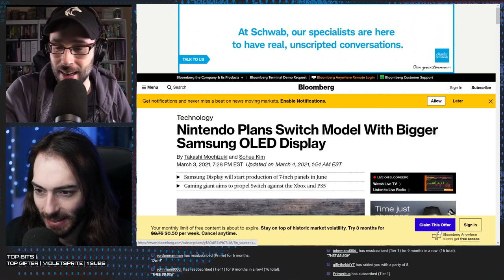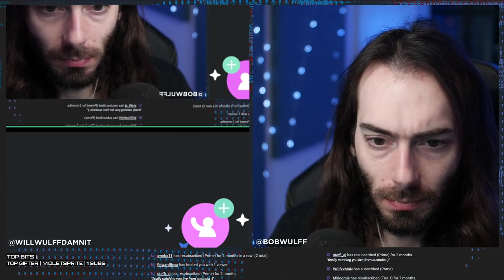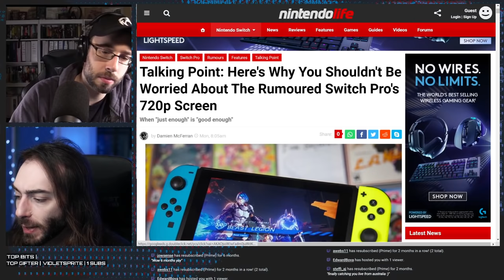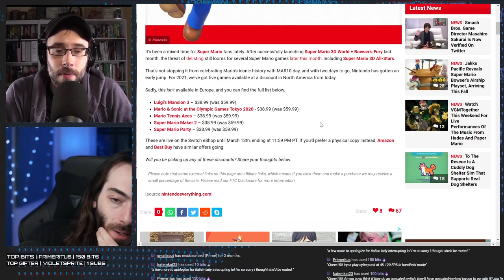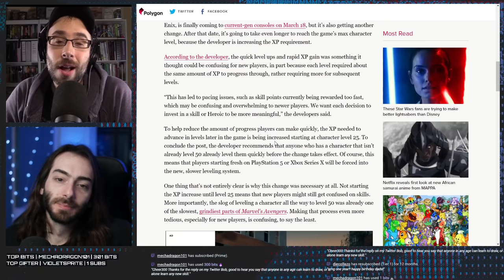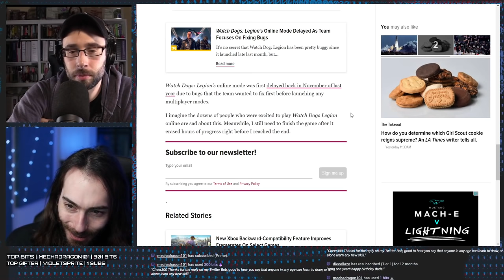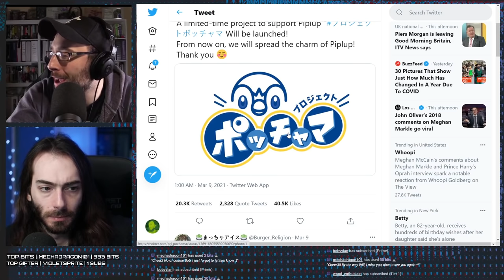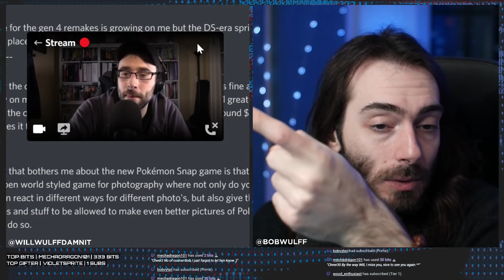So, about that 4k Switch Pro... - WULFF DEN Podcast Ep 21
• 0:00 Intro
• 1:53 Bloomberg reveals EVEN MORE "Switch Pro" details, and people are NOT happy about it
• 48:00 MAR10 day is coming, and it looks like it kinda sucks
• 57:45 Not to be out done, Xbox is also joining the Controller-Problems club
• 1:04:44 The Avengers game is about to get even slower
• 1:14:27 Watch Dogs Legion multiplayer is delayed indefinitely
• 1:23:47 Sony has patented a banana.
• 1:27:45 You will be able to carry your original Diablo 2 save file to the new remaster
• 1:33:57 Resident Evil gets a de-make for the genesis
• 1:41:14 TOTW
• 1:42:09 Q&A

Wulff Den
696 Old Bethpage Rd # 508